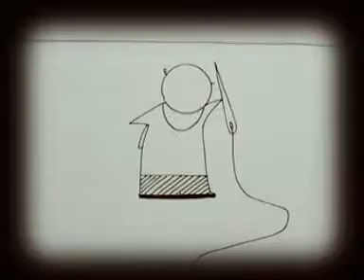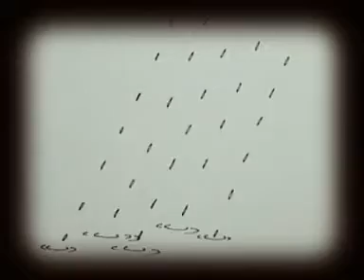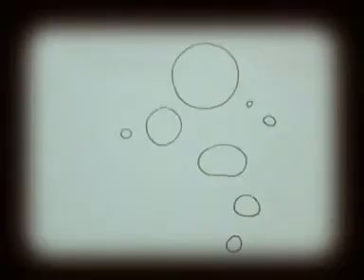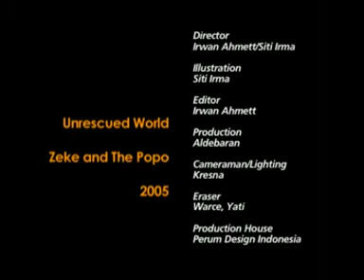Zeke and the Popo - Unrescued World -